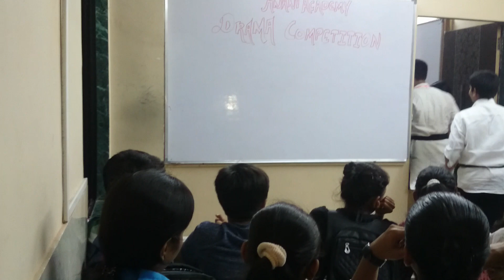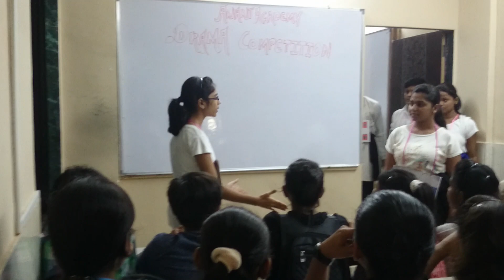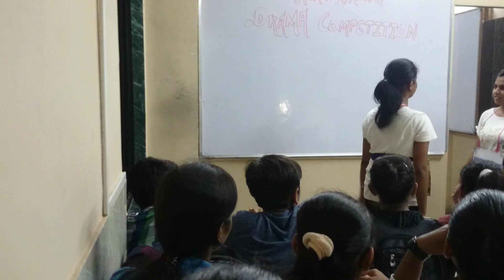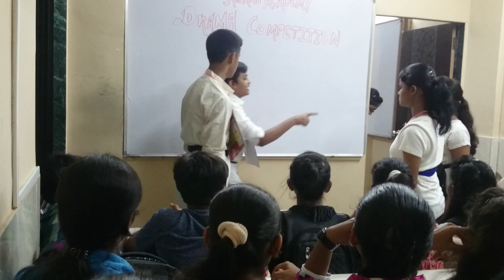DRAMA BASED ON 10 STD HISTORY WORLD WAR CHAPTER